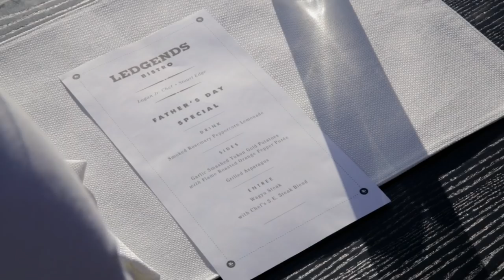Father’s Day Instant BBQ For Dads w/ Logan Guleff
Dad's are surprised with a gourmet waygu steak just for being a father.

Logan’s Twitter: @LoganJrChef
Logan’s Instagram @Logan.Jr.Chef

My friends gave me permission to use their song. The song is called "Carry On" and you can grab it

Wow, I can not believe this video is finally uploaded…for many reasons. First, I can’t believe that I was actually able to reach out to Logan so quickly and get this video shot. I LOVED watching him on during Masterchef Jr and rooted for him the whole time. It was an honor to work with him. He is seriously the most down to earth, hard working person I have ever met. He’s also very funny.
The other reason I can’t believe this video is finally up, is because last Tuesday, I dropped my hard drive that had all this footage on it. The hard drive was damaged, so I spent all week trying to recover as much as I could. I was so worried because there was so much riding on this video. I prayed a lot that I would be able to make something work, and FINALLY, Friday night I was able to recover some footage. I stayed up all night editing this video so that I could have in released on Sunday. I would have much rather had it released earlier in the week, but my hard drive had different plans!
I have so much fun making them, and will continue for a long time!